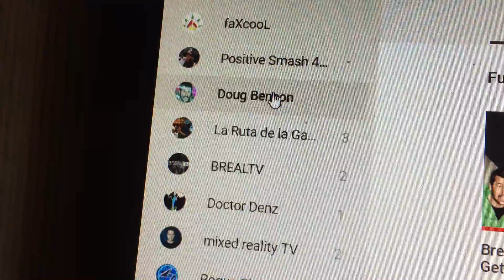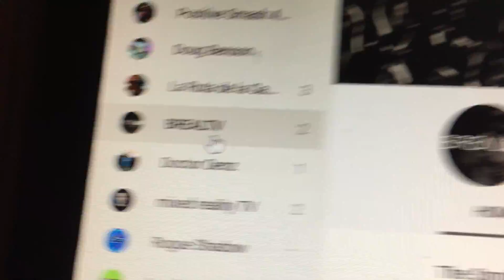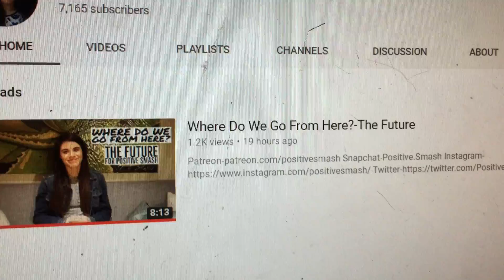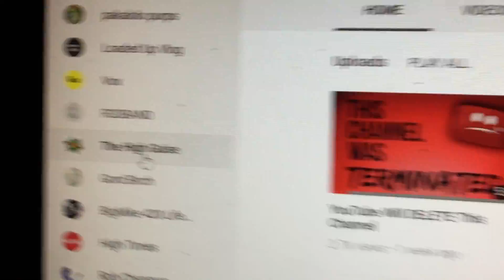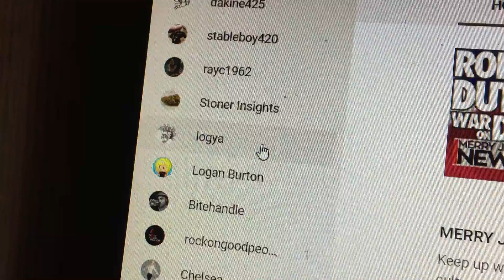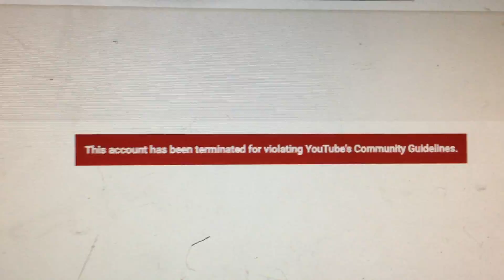who moved my cheese?